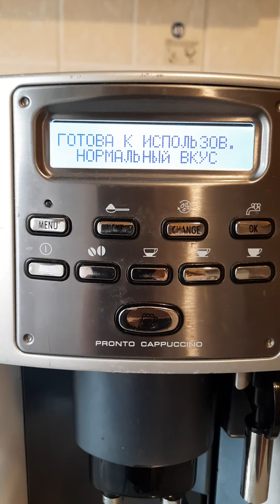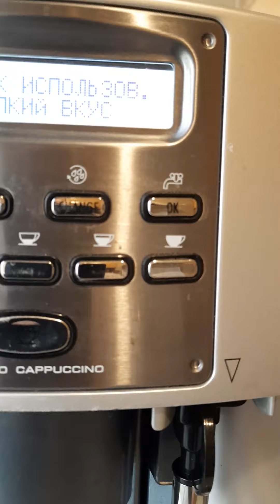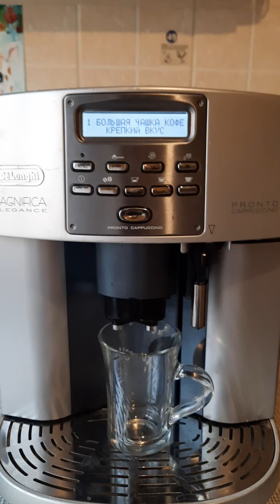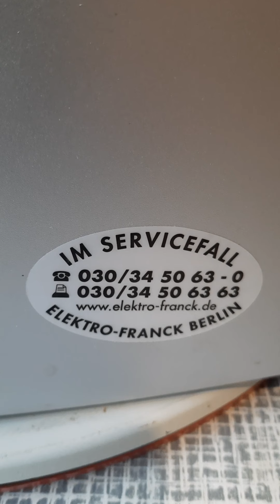20211126 0750371 Кофемашина Delonghi Esam 3600.S с новым капучинатором. Обзор.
В этом видео я сделал обзор кофемашины и пример приготовления кофе.